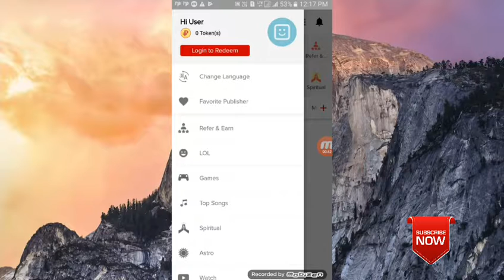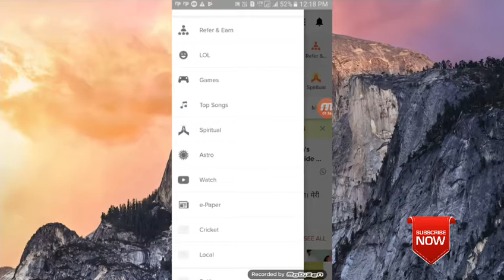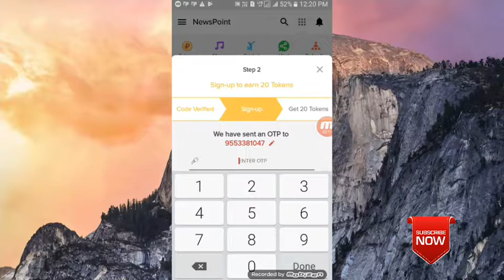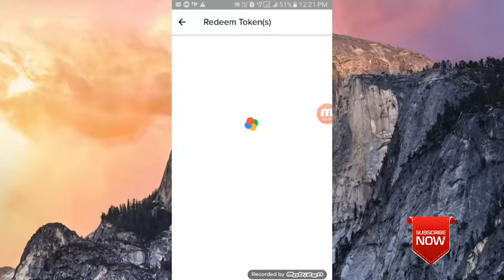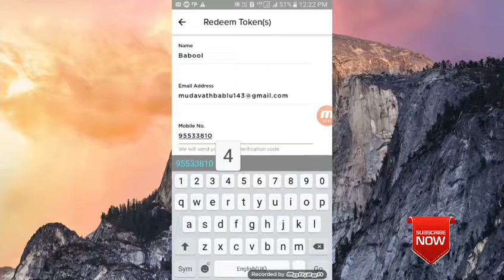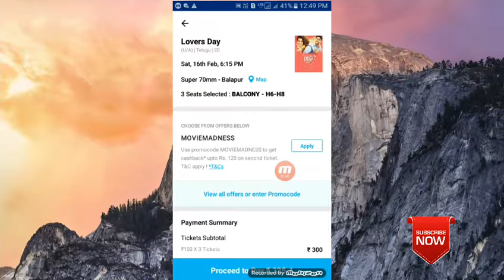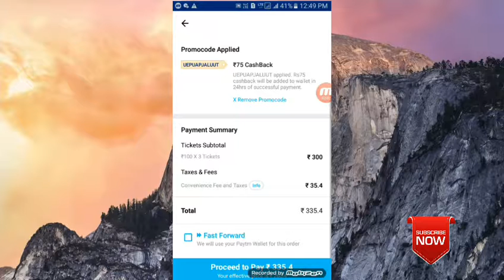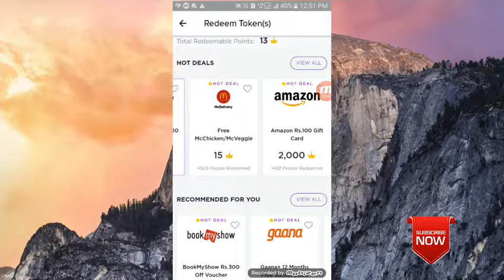Newspoint App Amazon Gift Card 100 rs movie voucher free !! Refer and earn offer